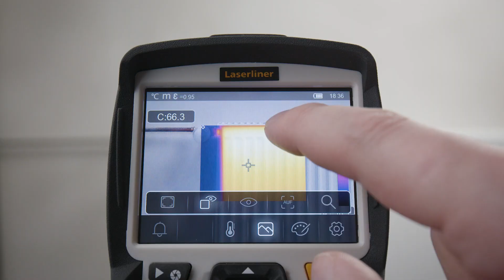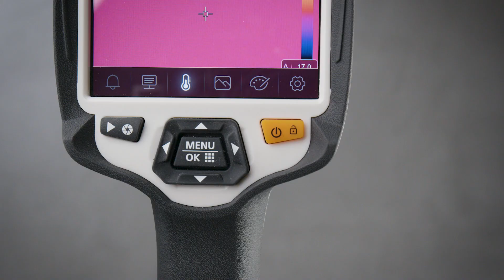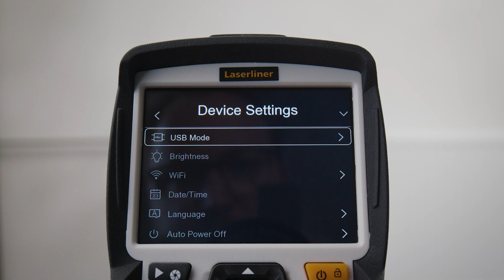Thermal imaging camera - Innovation - ThermoCamera HighSense - 082.075A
This thermal imaging camera has a high-resolution infrared sensor and allows highly detailed image analysis as well as optimum visualisation of extremely small temperature differentials. It is an extremely versatile product due to the large measuring range: typical applications include the construction industry, mechanical engineering and electrical engineering. One-click configuration allows the thermal imaging camera to be configured quickly in the CustomApp function via extensive parameter setups for a wide range of standard applications. The high thermal sensitivity also enables detection of thermal bridges and insulation errors in buildings, analysis of heating systems, location of overheated components, cables and fuses, and identification of defective solar cells in PV modules.